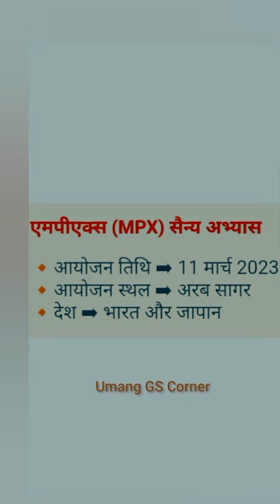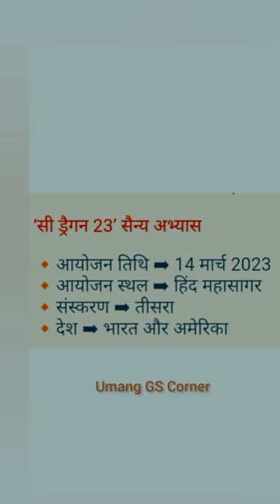Military Exercise 2023 UPSC // Military Exercise 2023 GK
military exercise 2023 tricks
military exercise 2023 current affairs military exercise 2023 india
military exercise 2023 telugu
military exercise 2023 by parcham classes
 military exercise 2023 upsc
 military exercise 2023 by ashish gautam
military exercise
military exercise current affairs
military exercise 2022 tricks
 military exercise current affairs 2022 military exercise 2022 in telugu
 military exercise current affairs 2023 military exercise trick
 military exercises of india 2022
military exercise 2023 adda247
military exercise 2023 indologus
dance GKtoday curr